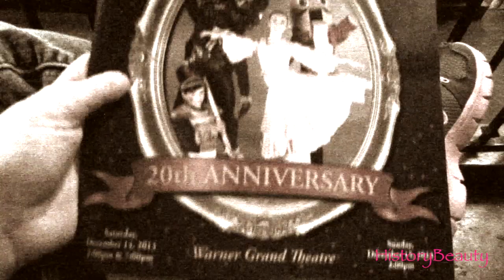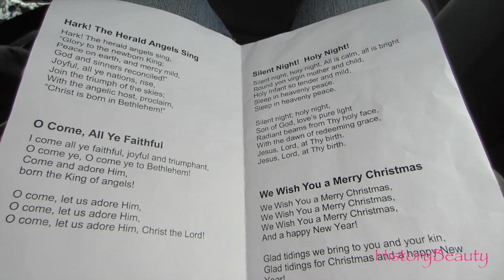The Nutcracker & Caroling Holiday Hodgepodge (Vlogmas) Day 8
Holiday Hodgepodge is my version of Vlogmas. It is more my style and I hope you will enjoy it and may join in too!

Let me know your video requests in the comments! =)

      ♫Public Domain
United States Marine Corp Marching Band
"We Wish You a Merry Christmas"